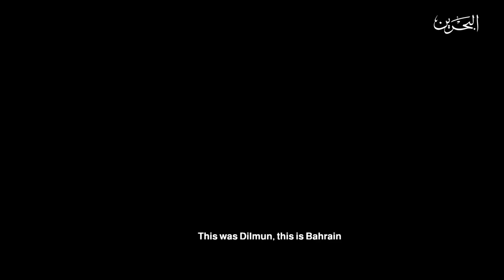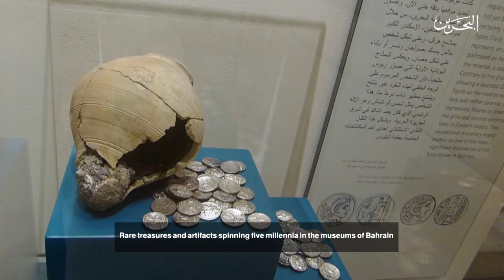From Delmon to Bahrain